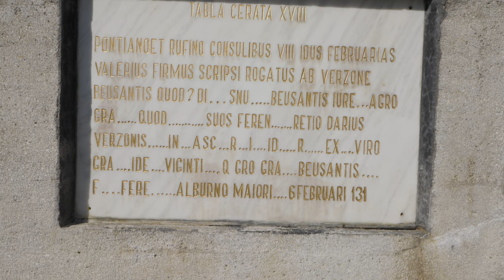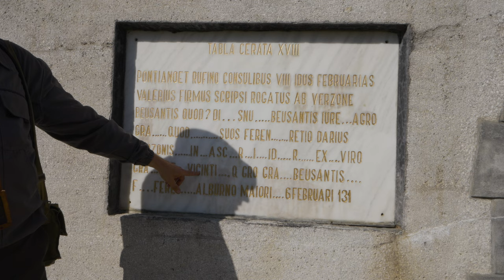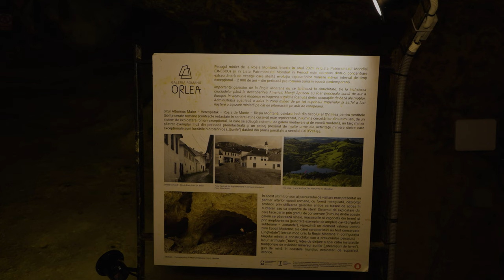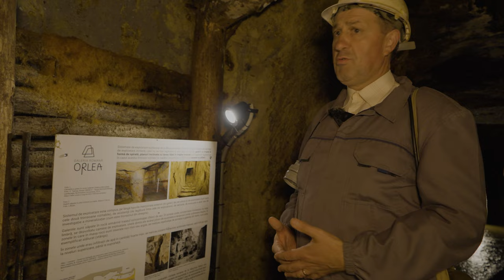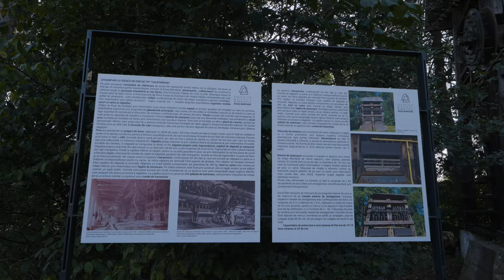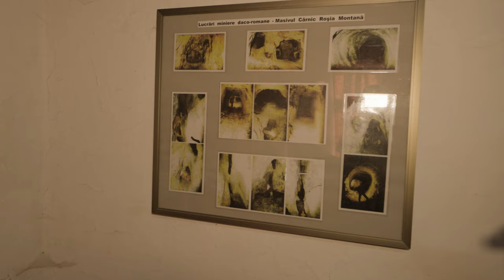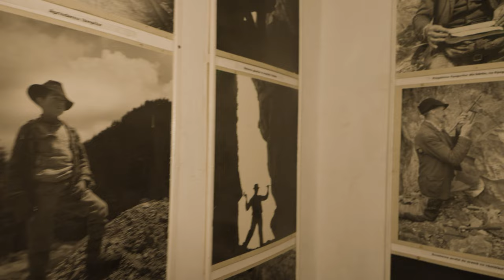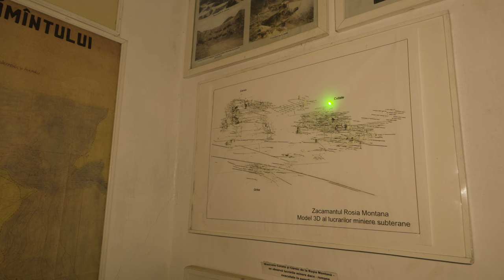Galeriile romane din Roșia Montană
Astăzi vă invităm într-o călătorie fascinantă prin galeriile subterane și istoria de mii de ani a minei aurifere de la Roșia Montană! 🎥 Alături de Rus Dorin, ghidul nostru, vom explora un sit istoric de o importanță colosală, o adevărată comoară ascunsă sub muntele Orlea. Mina de aur de la Roșia Montană este unică în lume, fiind singura mină din perioada Imperiului Roman care este deschisă publicului printr-un traseu cultural, oferindu-ne o privire rară în trecutul mineritului antic.

𝐓𝐮𝐫𝐮𝐥 𝐧𝐨𝐬𝐭𝐫𝐮 𝐞𝐬𝐭𝐞 𝐝𝐢𝐯𝐢𝐳𝐚𝐭 î𝐧 𝟑 𝐞𝐭𝐚𝐩𝐞:

🔶 𝐄𝐭𝐚𝐩𝐚 𝐈: 𝐈𝐧𝐭𝐞𝐫𝐢𝐨𝐫𝐮𝐥 𝐌𝐢𝐧𝐞𝐢 – 𝐆𝐚𝐥𝐞𝐫𝐢𝐢𝐥𝐞 𝐝𝐞 𝐥𝐚 𝐈𝐦𝐩𝐞𝐫𝐢𝐮𝐥 𝐑𝐨𝐦𝐚𝐧
Turul începe în fața portalului de intrare în mină, marcat cu numele antic al localității din vremea romanilor, Alburnus Maior. În stânga portalului, veți putea observa o reproducere a celebrei tăblițe cerate cu numărul 18, un document important care atestă existența acestei așezări încă din anul 131 d.Hr. Vom intra în adâncurile muntelui și vom parcurge cele 100 de metri de galerii romane, descoperite în 1968, cioplite manual cu unelte din fier, folosind tehnici ingenioase. Pereții trapezoidali ai galeriei reflectă măiestria romană de a descarca presiunea muntelui, în timp ce nișele mici din pereți servesc drept locuri pentru opaițele romane ce funcționau cu ulei de măsline.

Domnul Rus ne va povesti despre condițiile de muncă din acea perioadă și ne va explica cum romanii au reușit să exploateze eficient aurul din acest munte, estimând că fiecare tonă de rocă aducea două grame de aur și șase grame de argint. Aici aflăm și despre cum minerii transportau minereul cu coșuri din nuiele, cu spatele, pe lungimea galeriilor.

🔶 𝐄𝐭𝐚𝐩𝐚 𝐈𝐈: 𝐂𝐮𝐫𝐭𝐞𝐚 𝐌𝐢𝐧𝐞𝐢 – 𝐓𝐞𝐡𝐧𝐢𝐜𝐢 𝐝𝐞 𝐞𝐱𝐩𝐥𝐨𝐚𝐭𝐚𝐫𝐞 ș𝐢 𝐩𝐫𝐨𝐜𝐞𝐬𝐚𝐫𝐞
Ieșind din galerii, ne îndreptăm spre curtea minei, unde sunt expuse tehnici tradiționale și moderne de exploatare și prelucrare a aurului. Aici vom putea admira vechile unelte precum mojarul și râjnița folosite pentru sfărâmarea rocilor, alături de două șteampuri din lemn, care zdrobeau minereul prin forță motrice. Domnul Rus ne va dezvălui secretele acestor unelte, precum și modul în care erau folosite în trecutul nu foarte îndepărtat. Vom compara aceste tehnici cu echipamentele moderne, cum ar fi moara cu bile, capabilă să macine zeci de tone de rocă pe oră.

Vom discuta și despre evoluția mineritului din zona Roșiei Montane și despre modul în care tehnologia s-a schimbat radical după naționalizarea din 1948, când micii întreprinzători au fost eliminați și mineritul a devenit o activitate de stat.

🔶 𝐄𝐭𝐚𝐩𝐚 𝐈𝐈𝐈: 𝐂𝐨𝐥𝐞𝐜ț𝐢𝐚 𝐅𝐨𝐭𝐨-𝐃𝐨𝐜𝐮𝐦𝐞𝐧𝐭𝐚𝐫ă 𝐝𝐞 𝐥𝐚 𝐌𝐮𝐳𝐞𝐮𝐥 𝐀𝐮𝐫𝐢𝐟𝐞𝐫 𝐑𝐨ș𝐢𝐚 𝐌𝐨𝐧𝐭𝐚𝐧ă
Ultima parte a turului nostru ne va conduce într-o expoziție fascinantă de fotografii și documente istorice, care ne arată cum a evoluat mineritul la Roșia Montană de-a lungul timpului. Vom vedea fotografii rare cu galeriile eliptice din perioada romană, exploatate folosind metoda încălzirii rocilor cu foc și apoi răcirea lor bruscă cu apă sau oțet.

În această expoziție, veți descoperi și imagini din perioada interbelică și tehnici țărănești de prelucrare a aurului din anii 1930, alături de șaitrocurile folosite pentru a separa aurul din sedimentele minerale. Încheiem turul cu o privire asupra impactului cultural și social pe care mineritul l-a avut asupra regiunii de-a lungul secolelor.

Acest documentar oferă o privire completă asupra istoriei mineritului la Roșia Montană, un loc cu o moștenire extraordinară, ce aduce împreună vechi și nou, tradiție și progres tehnologic. Alăturați-vă nouă pentru a explora această comoară de neprețuit din adâncurile pământului!